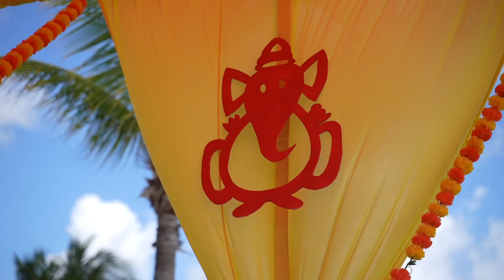Indian Destination Wedding Cancun, Mexico Highlights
Such a fun weekend!

We don’t own the rights to any of the music